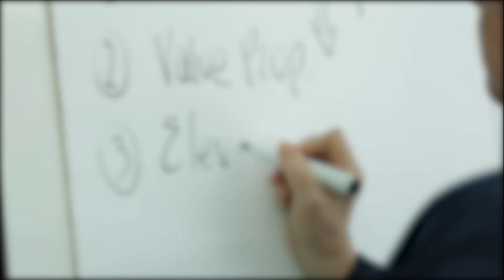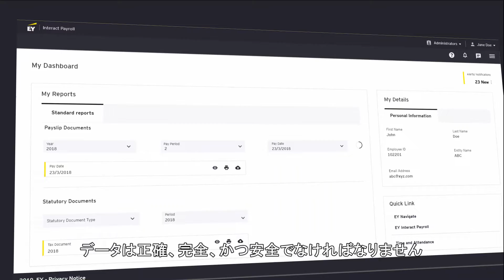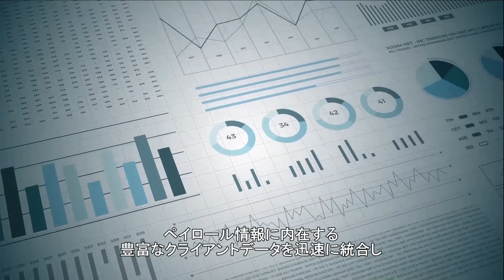EY Payroll Operate - EYペイロールオペレーション -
変革の時代において、将来も有効なペイロール業務とは？

EYが管理するペイロール・ソリューションは、150以上の国と地域のEYプロフェッショナルが継続的なコンプライアンスを実現し、さまざまな課題へ対応するつながりのある総合的なソリューションです。

EYの給与計算・ペイロール（Payroll）サービス